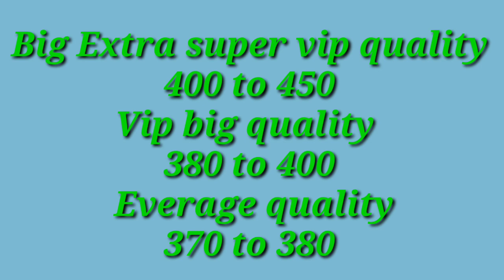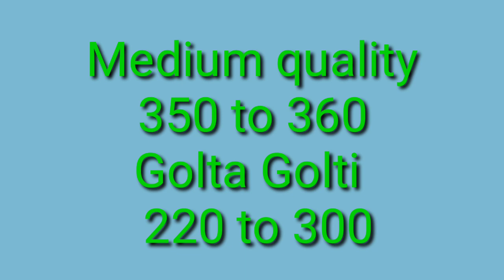पुणे APMC कांदा बाजार भाव दि.12/10/2020